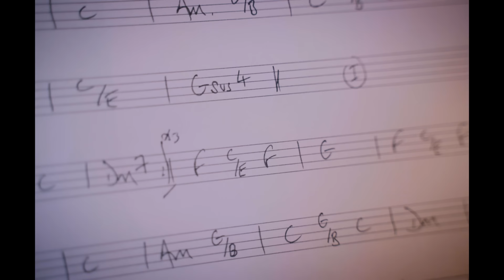Katie Melua - Golden Record (Official Video)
The official video for 'Golden Record' by Katie Melua .

Songwriter credits: Katie Melua, William Taylor

Lyrics

All your friends are gonna leave you
busy making little creatures
old flames at the party
have started leaving early
up before the sunrise
looking after young lives
while you play late on the radio
dust that never settles on that golden record

What are you afraid of now
worried you might be finally happy
strange as it sounds
leave everything at the door
maybe it’s heaven and you just haven’t been here before

All your friends at the table
have their stories to tell
and your best friend’s daughter
she’s still getting taller
measuring out their lives with every passing school year
while you’re on album No 9
dust that never settles on that silver record